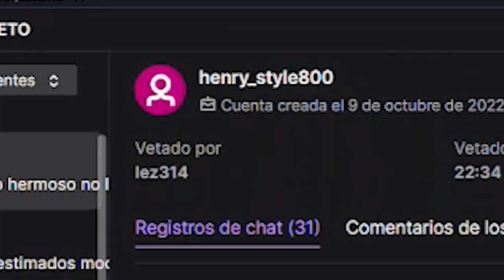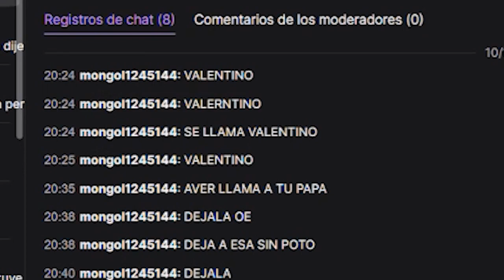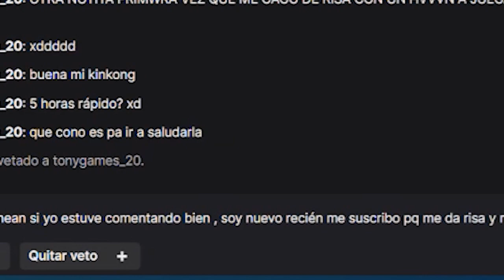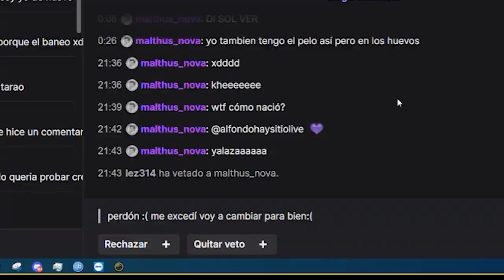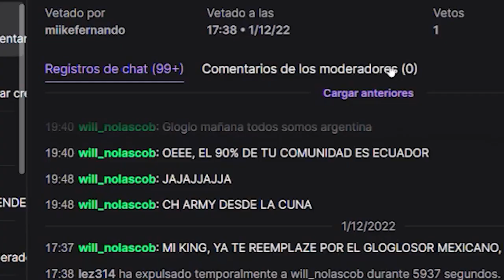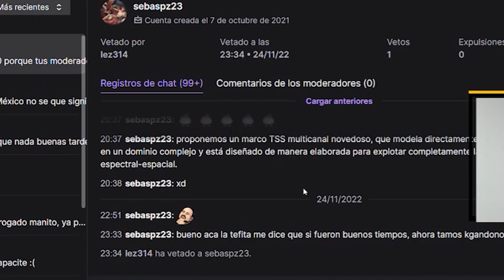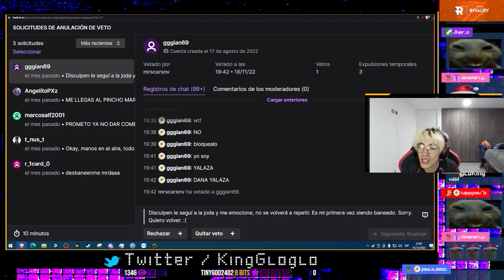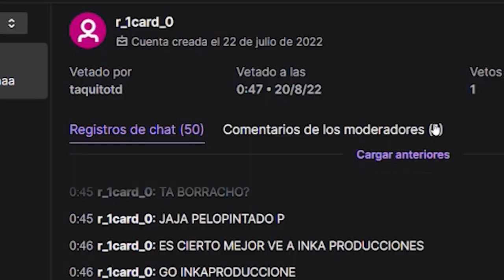MALCRIADOS BAJO JUICIO 👨‍⚖️ | Solicitudes de desbaneo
Apelaciones de UNBAN 👨‍⚖️